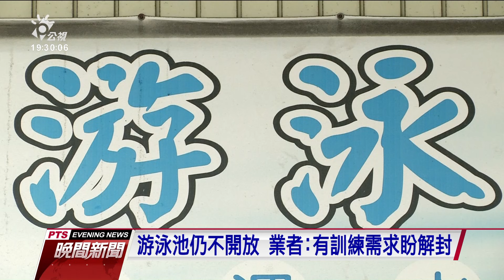今增20例本土確診 陳時中：8月下旬有望打高端疫苗｜20210804 公視晚間新聞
國內新冠肺炎疫情，新增21例確診個案，包括1例境外移入、以及20例本土病例，沒有新增死亡個案。由於疫情警戒降到二級後，游泳池仍不開放，引發家長與選手反彈，對此指揮官陳時中表示，經過開會確定、選手訓練計畫要儘快進行，一般泳池也會開放，但是要符合指引相關規定；至於外界關心，國產高端疫苗何時能開打，陳時中首度透露，8月下旬應該有機會。